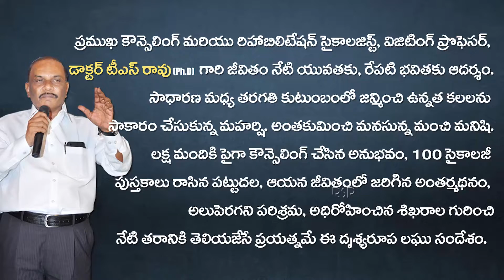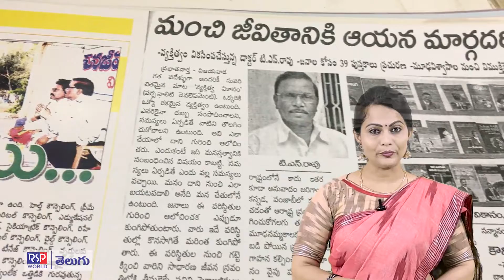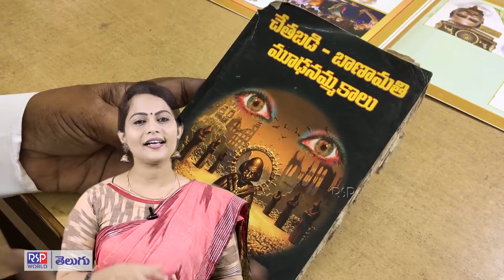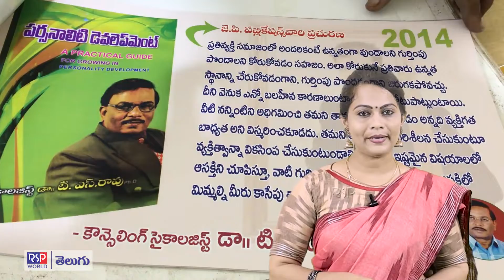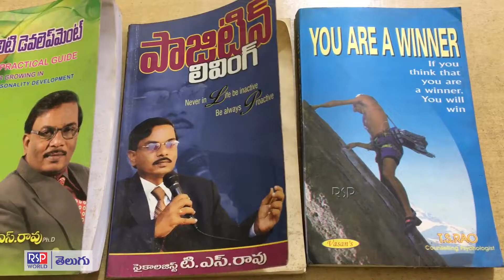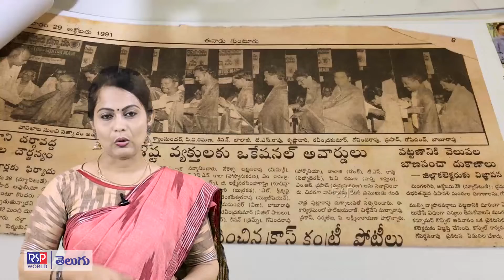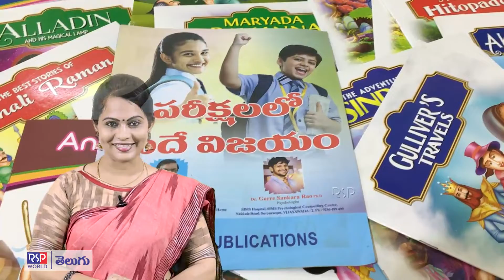Dr TS Rao, Psychologist Inspirational Story | Power Of Personality | RSP WORLD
► In this channel we provide quality and valuable information related to human and social psychology with relevant experts.